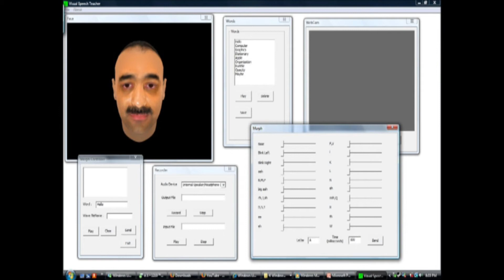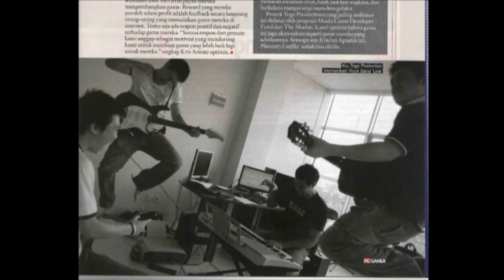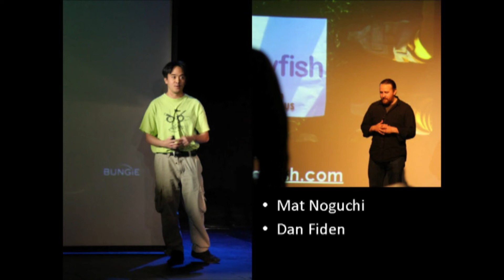Kris Antoni | PechaKucha Night Jakarta Vol. 9